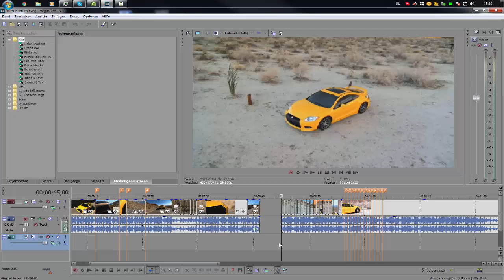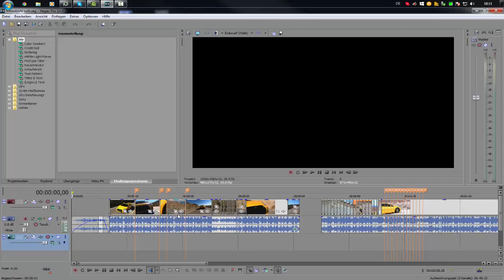Birthday!. Information. AMC [HD]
Sry for bad English.
~d.